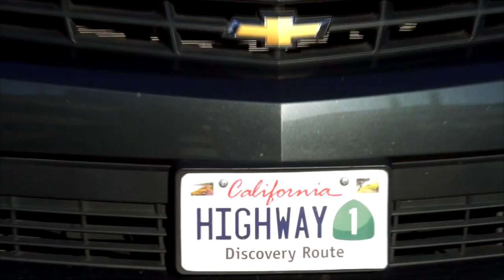On the Road with Jo: Port San Luis - The Fishing Fleet of Avila Beach CA